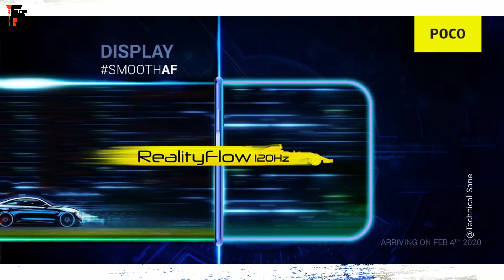Top Upcoming Smartphone To Launch in India February 2020 | Technical Sane 🔥 🔥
Hello Dosto, iss video maine mene new smartphone launch ke bare main baat ki hai. Top Upcoming Smartphones Launch in India ke bare me hai, Top Upcoming Smartphone in February 2020 ke mahine me India main launch hone wale hai...Ab se har mahine hamari ye series aye gi har month ke starting main , Bas aap ese hi support krna or video ko like krna. Mujhe Umeed hai apko video pasand aayegi…

NOTE : All content used is copyright to Technical Sane, Use or commercial display or editing of the content without proper authorization is not allowed.